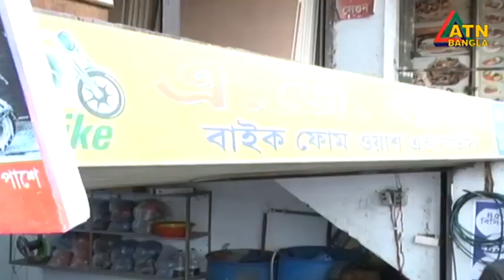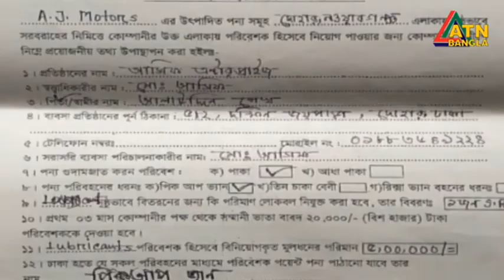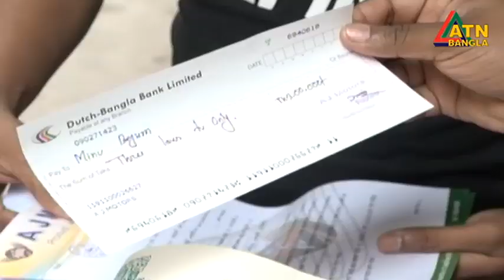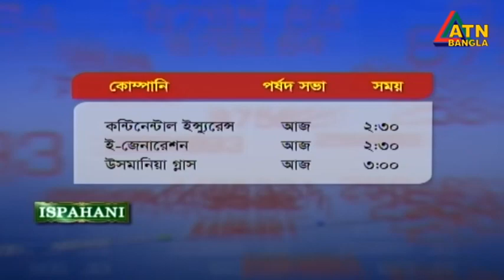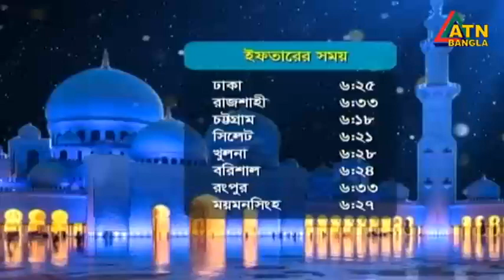এটিএন বাংলা দুপুর ২ টার সংবাদ । 18.04.2022 | ATN Bangla News